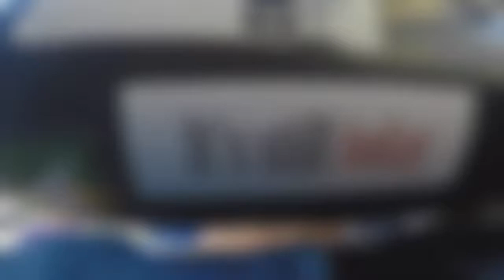Monterey to Santa Barbara Sailing - Koper Kabana- Cruising, Living, Fishing the Sea - Brandy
Koper Kabana sailing, cruising, fishing and loving life.

🎵Brandy - Looking Glass🎶